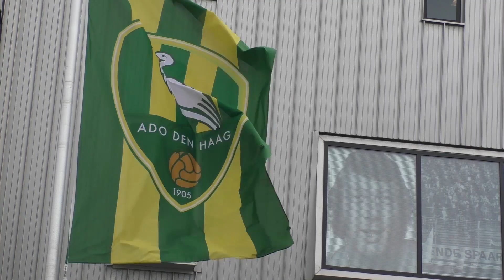ADO Den Haag is klaar voor eerste wedstrijd van nieuwe seizoen